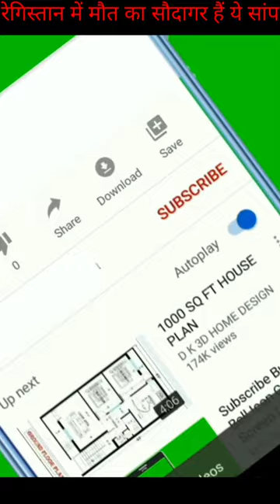रेगिस्तान मे मौत का सौदागर ये सांप sidewinder snake